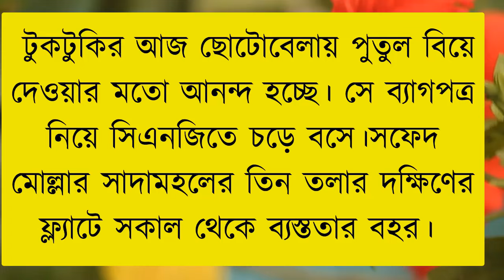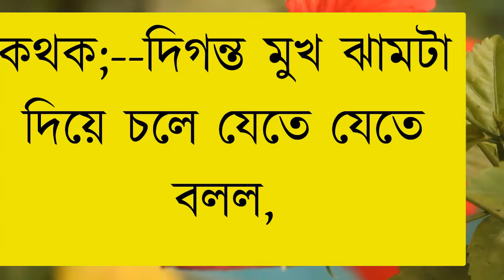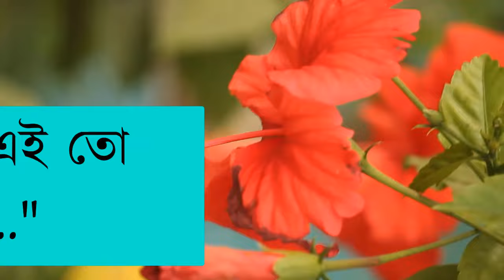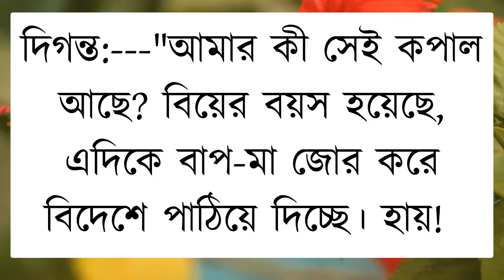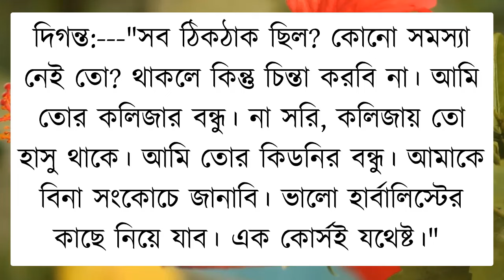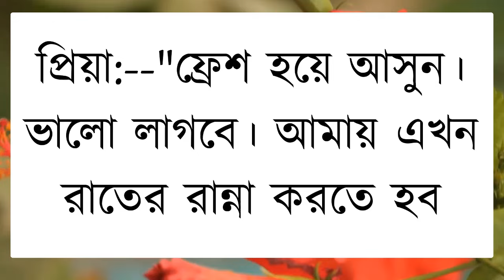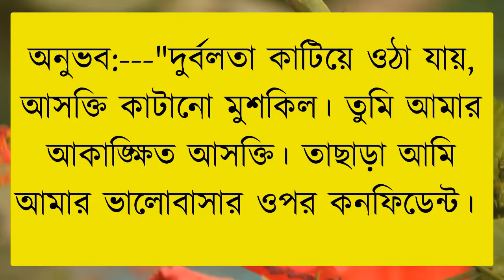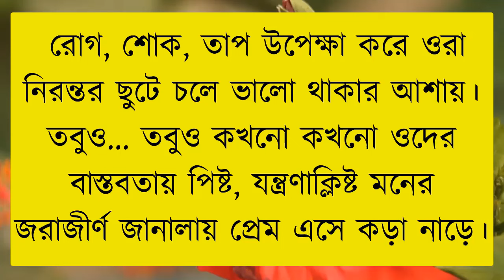তার শহরের মায়ায় আমি | পর্ব-শেষ | A Social Love Story | Romantic Love Story | Romantic Drama Bangla